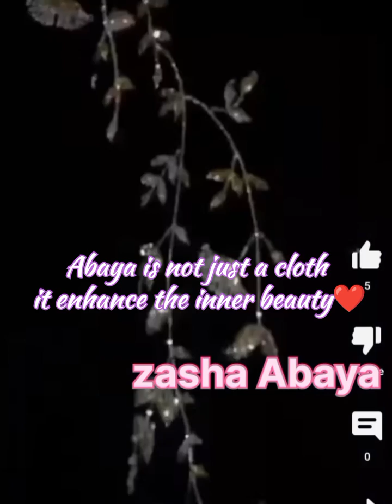Designer Abaya Best handwork customize Abaya of 2024 Abaya shopping haul🧕 viral trending🔥🔥 New model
Dm 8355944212 personalised custom abaya
For orders and enquiries📲
All customize Abaya
World wide shipping📦
will stich as per your measurements
Customize your Abaya
Wear your favorite Abaya No sizes problem any more
Make a statement with your abaya💜
Sparkle in our every Abaya
We are professional artist

Hujab tutorial
Online Abaya
New parda model
Abaya shopping haul
Abaya
# Viral parda
Abaya inspiration
hijab girl status
Modestwear abaya
# abayaNida
Abaya crystals
Dubai Farasha abaya
imported abaya
Based in India🇮🇳
unbelievable cheap price
Best wholesale & Retail heavy handwork cordset
partywear cordset
trending# latest mordern cordset

new abaya designs👇
premium quality Original Dubai Abaya abaya . Zasha Dubai Abaya

abaya
abaya design
abaya designs
hijab styles
baggy style abaya
designer abaya
how to tie arabic shemagh style
niqab style
hijab style
kaftan abaya
latest abaya designs
abaya cuttin
sew designer abaya dress
styles
abaya saudi arabia
abaya cutting and stitching
new niqab styles
pakistani abaya
turkey Abaya
MalasianAbaya
Embroidery Abaya
Saudi Abaya
Dubai Abaya
Arab Abaya
Fancy Abaya latest Abaya
Trending Abaya
Indonesia Abaya

Handwork Abaya
abaya collectio
dubai abaya
new hijab styles 2021
easy cutting umbrella abaya
stylish abaya
butterfly abaya
abaya design
latest abaya designs
abaya designs
abaya
abaya designs dubai
dubai abaya
abaya designs 2021
dubai abaya design
simple abaya design
new abaya design
dubai abaya designs
new abaya design 2022
2023 new abaya design
new abaya design 2023
modern abaya designs
latest abaya design 2022
abaya design collection

Wholesale and retail available
Premium handwork customize Abaya♥